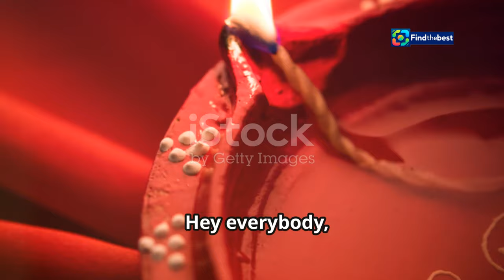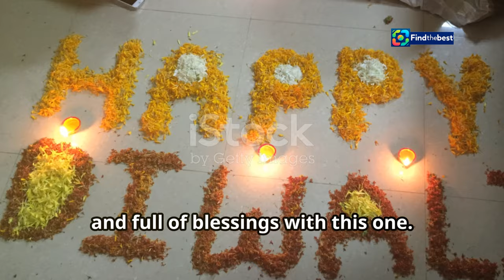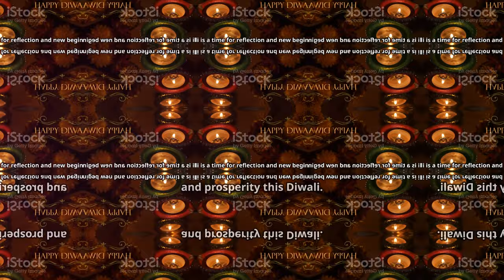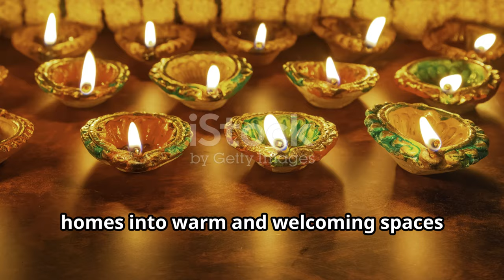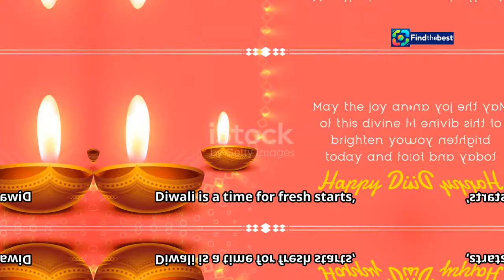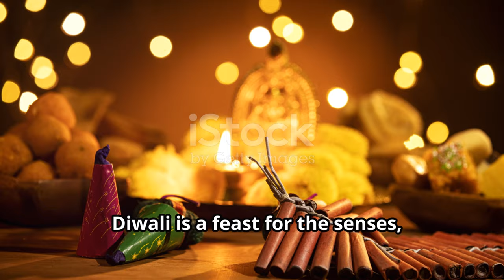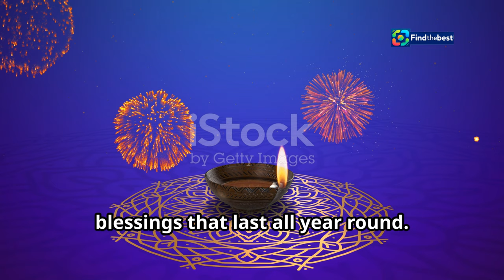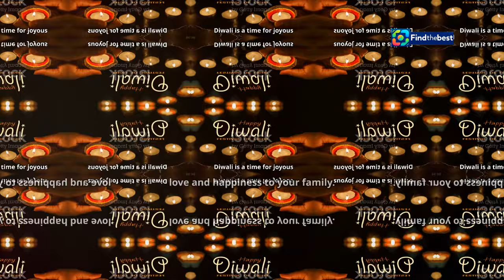NZ Happy Diwali 2024 Wishes: 30+ Beautiful Messages & Images to Share! 🪔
OUTLINE:
00:00:00 Intro - Deepavali 2024 Wishes
00:00:31 Deepavali Wishes for Family #1
00:00:54 Deepavali Wishes for Family #2
00:01:14 Deepavali Wishes for Family #3
00:01:33 Deepavali Wishes for Family #4
00:01:52 Deepavali Wishes for Family #5
00:02:07 Deepavali Wishes for Family #6
00:02:26 Deepavali Wishes for Family #7
00:02:45 Deepavali Wishes for Family #8
00:03:05 Deepavali Wishes for Family #9
00:03:25 Deepavali Wishes for Family #10
00:03:42 Deepavali Wishes for Family #11
00:04:04 Deepavali Wishes for Family #12
00:04:25 Deepavali Wishes for Family #13
00:04:45 Deepavali Wishes for Family #14
00:05:03 Deepavali Wishes for Family #15
00:05:15 Deepavali Wishes for Family #16
00:05:36 Deepavali Wishes for Family #17
00:05:55 Deepavali Wishes for Family #18
00:06:15 Deepavali Wishes for Family #19
00:06:31 Deepavali Wishes for Family #20
00:06:52 Deepavali Wishes for Family #21
00:07:11 Deepavali Wishes for Family #22
00:07:30 Deepavali Wishes for Family #23
00:07:49 Deepavali Wishes for Family #24
00:08:08 Deepavali Wishes for Family #25
00:08:26 Deepavali Wishes for Family #26
00:08:44 Deepavali Wishes for Family #27
00:08:57 Deepavali Wishes for Family #28
00:09:11 Deepavali Wishes for Family #29
00:09:25 Deepavali Wishes for Family #30
00:09:45 Outro - Spread the Light

 30+ beautiful images, messages, photos ...:https

🎊✨ Happy Diwali 2024, New Zealand! 🪔🌟 Join us as we celebrate the Festival of Lights with love, joy, and beautiful wishes! In this video, we’ll share **30+ stunning images** and heartfelt messages perfect for sending to your loved ones this Diwali!

- Vibrant images capturing the essence of Diwali 🎆
- Thoughtful messages to spread joy and blessings to family and friends 📬
- Creative ideas for sharing your wishes on social media! 🌍

May this Diwali fill your life with happiness, prosperity, and the warmth of loved ones. Let’s illuminate our hearts and homes with the magic of this beautiful festival! 🌈💫